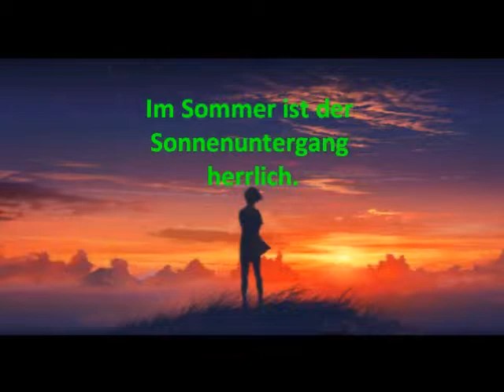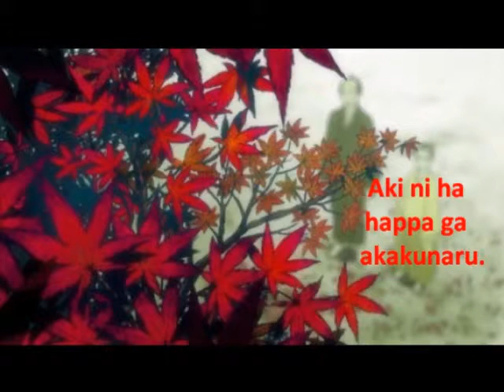Japanisch lernen mit Haru - Shiki, die Jahreszeiten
Hier wieder ein neues Video mit Japanischlektion!!! Diesmal geht's um die Jahreszeiten. Bitte besucht mein Forum für weitere Lektionen und andere Angebote!!!

Ach ja... das Lied ist aus Kyoukai no Kanata und heißt Yakusoku no Kizuna falls es euch interessiert!!!^^